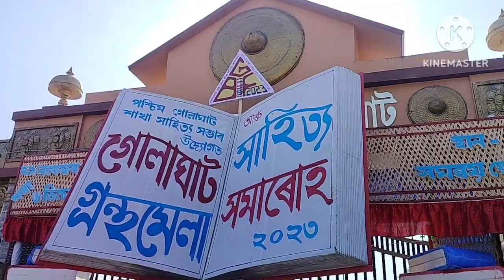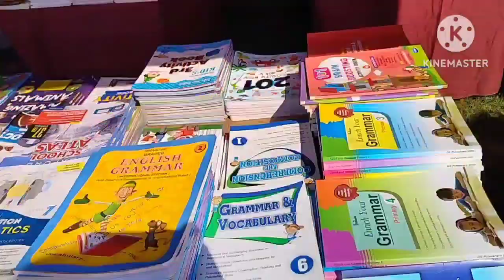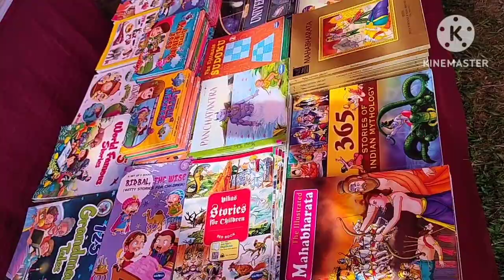গোলাঘাট গন্থ মেলা লৈ গৈ বেটাই কি কৰিলে চাওঁ আহক